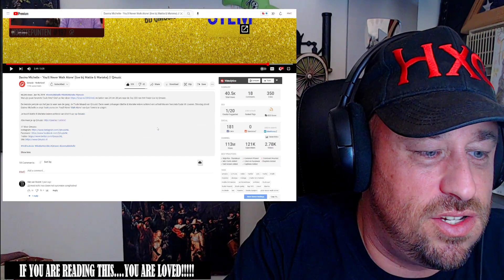Davina Michelle - 'You'll Never Walk Alone' (live bij Mattie & Marieke) // Qmusic REACTION!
Use this address:
Highly Combustible

AlphaTyler @AlphaTylerContent
We Streem @SubparProfessional
Simple @itrSIMPLE

Show @DavinaMichelle some love!